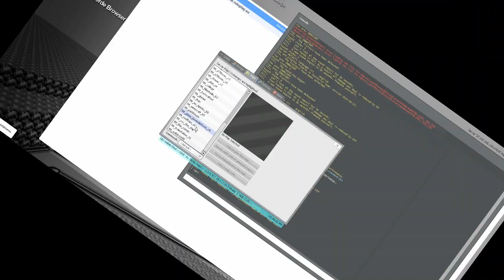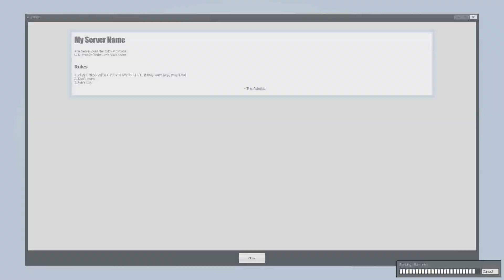IS DAT PEWDIEPIE?! - GMOD Met The Crew & TacticalElephant #14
➤ Meer PRANK CALLS? Klik hier!
➤ Op de hoogte blijven? Volg ons!

Welkom op NooitMeerTV,

YouTube kanaal van Bart en Beau Met wekelijks leuke Prank Calls, Pranks op straat en grappige GMOD momenten!

Vond je deze video leuk? Druk dan snel op 't GROENE duimpje! Wil je meer?